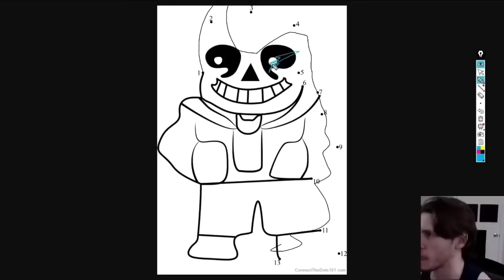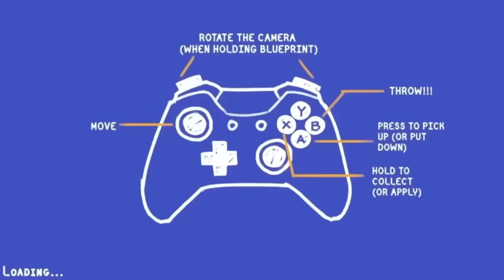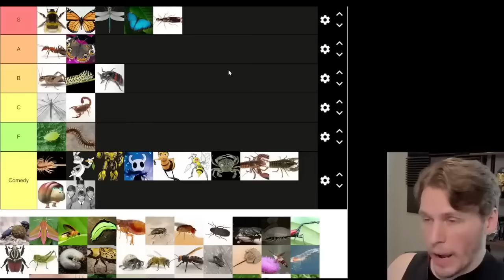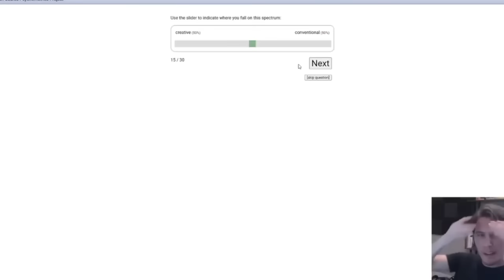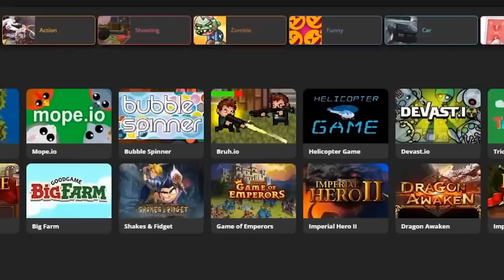jerma clips u maybe havent seen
if anyone comments "ive seen all these 🤓🤓" ill personally show up at ur house and skin u alive